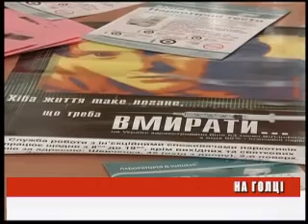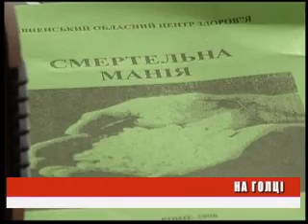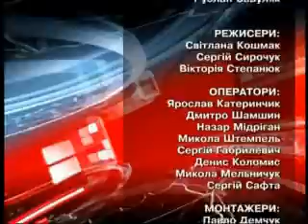день ефір 23 06 11 на 19